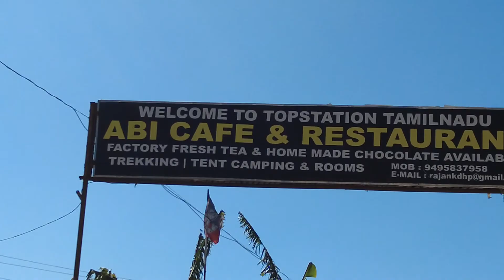MUNNAR DIARIES TOP STATION | EPISODE 1 | ADIS VLOG -39